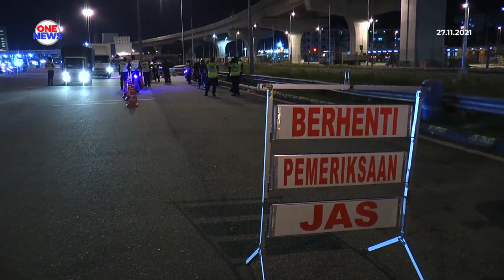3 7 juta kenderaan tidak perbaharui cukai jalan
596 notis saman dikeluarkan kepada pemilik kenderaan dan motosikal atas pelbagai kesalahan.

Ia hasil pemeriksaan anggota penguatkuasa daripada pelbagai agensi kerajaan, menerusi Ops Sepadu.

Operasi dilaksanakan di kawasan Plaza Tol Sungai Besi bermula pukul 11 malam semalam.

Timbalan Ketua Pengarah Perancangan dan Operasi JPJ, Aedy Fadly Ramli memaklumkan sebanyak 3.7 juta kenderaan masih tidak memperbaharui cukai jalan di seluruh negara.